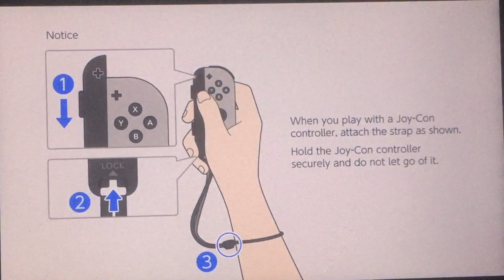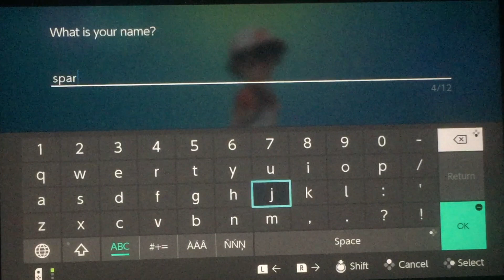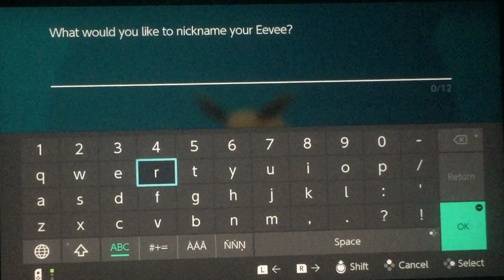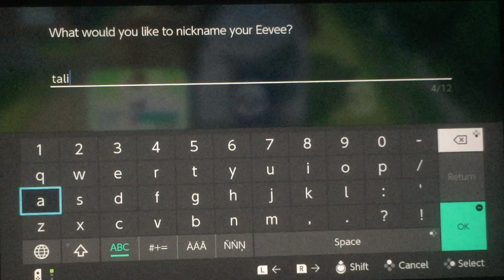Pokemon lets go eevee , THE JOURNEY BEGINS